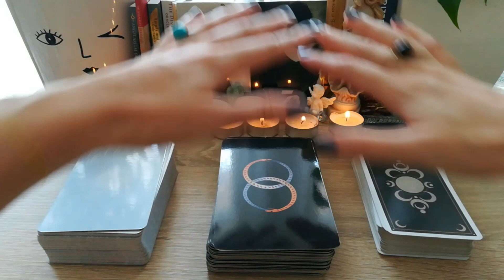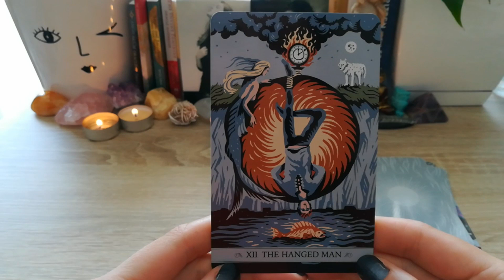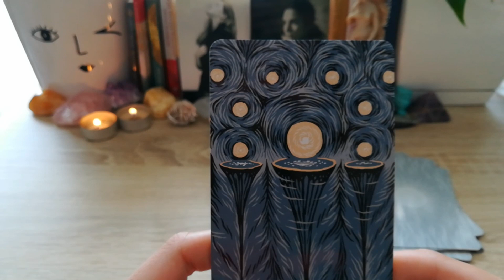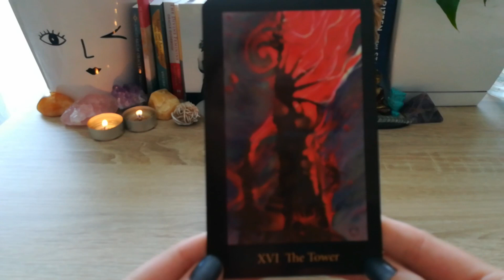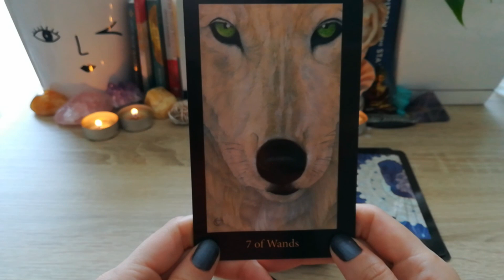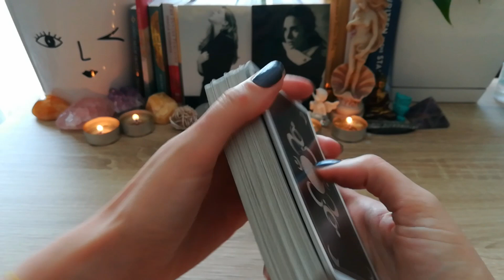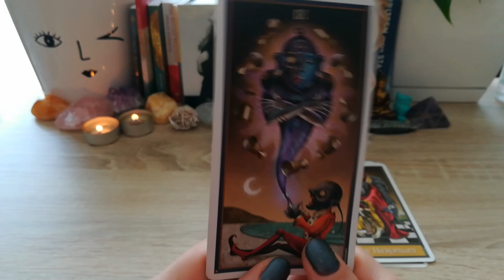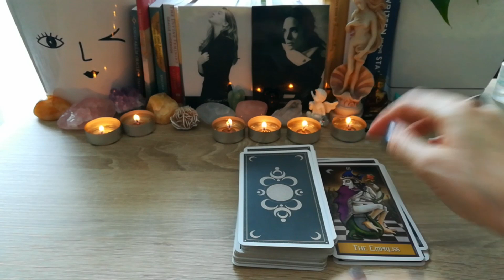💓💕 PICK A CARD // Channeled Love Message from Your Person 💕💓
✨Tarot & Oracle Wishlist✨ ✔️ ✔️ If you donate a deck I'll reward you a free general tarot reading ✔️

Hey crew, 💕🙏💕thank you so much for your love and support! I am grateful for your energy & I'm sending you much love back 💕🙏💕 Here is a 'love channeled message' from the person on your mind. This is a 'pick a card reading', so choose one of the 3 options available (but feel free to choose more if you feel so guided). Hope this helps, sending you lots of love and good cosmic energy 🙏🧡🧡🧡 It's a general reading, so not all may resonate 🍂🍂

💋💋 Sensual kisses 0:00 💋💋
😘 1) 1:51
😘 2) 19:35
😘 3) 31:26

🌌 With universal love, Lexi⭐
(lifepath 3 / Pisces Sun, Saggi Moon & Libra Asc/ Fire Rabbit / empath / introvert - INFJ)